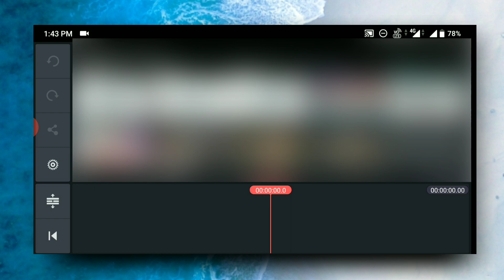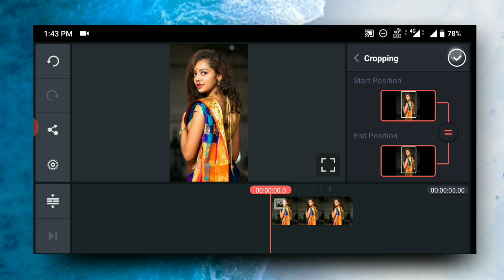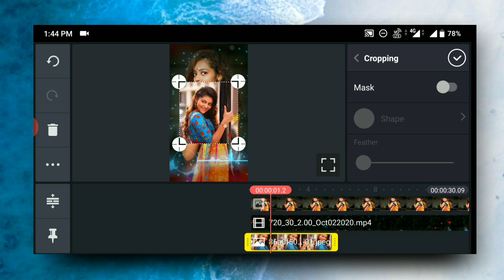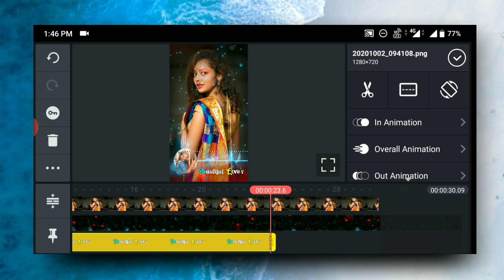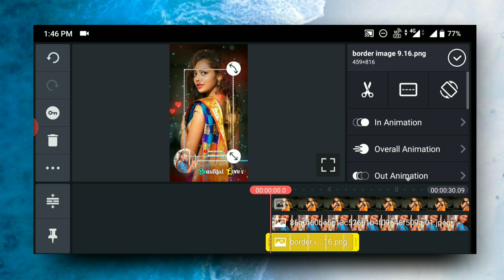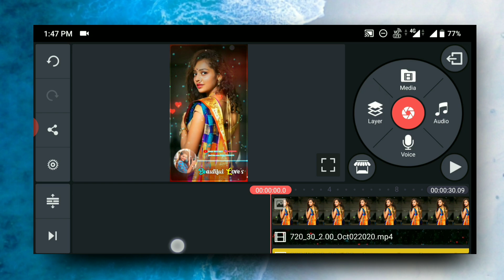How to make trending style whatsapp status video kinemaster in telugu mobile video editing tutorials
Kinemaster All Version Video

make water mark pixellab new video

best whatsapp status editing in telugu
amazing whatsapp status making